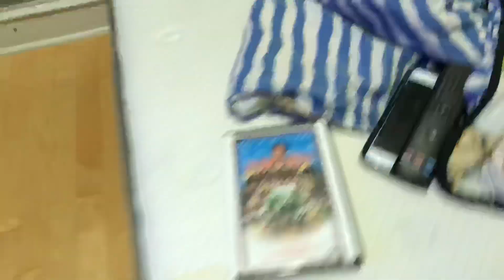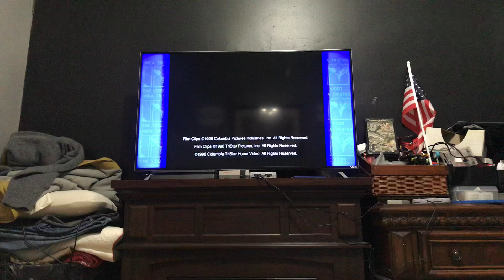DVD opening widescreen of jumanji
Merry Christmas